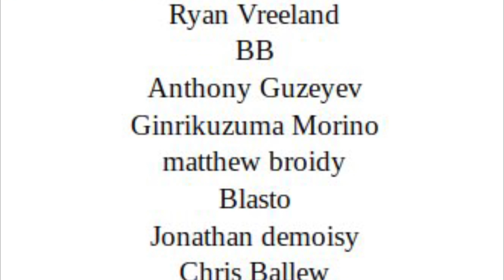Da Emprah, The Inquisitor, and Da Traitors (8)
100% unofficial and in no way endorsed by Games Workshop.